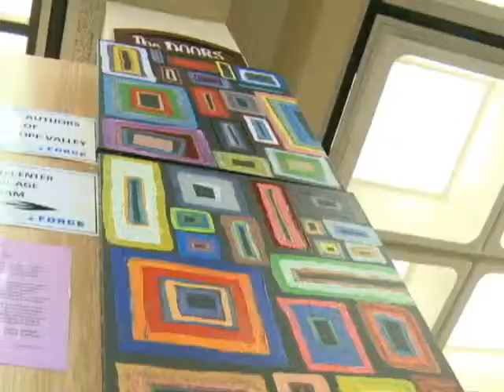Edwards Library features local artists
Among the thousands of books, audio books, DVDs and periodicals at the Edwards Air Force Base Library there's now an exciting new feature that highlights the talents of local artists.